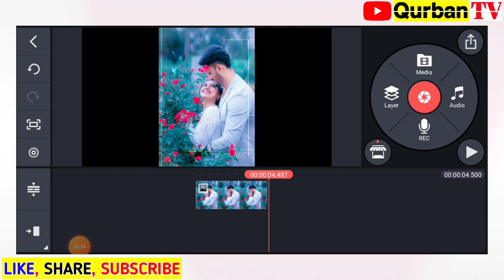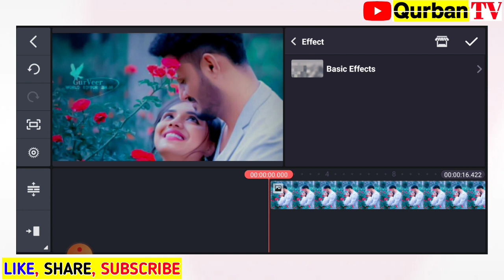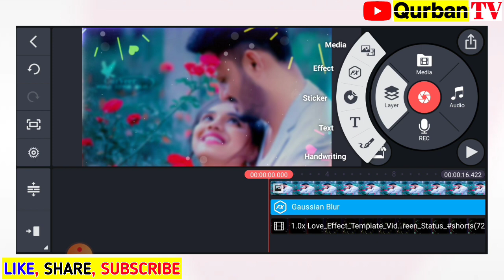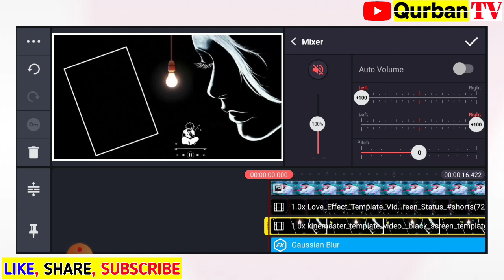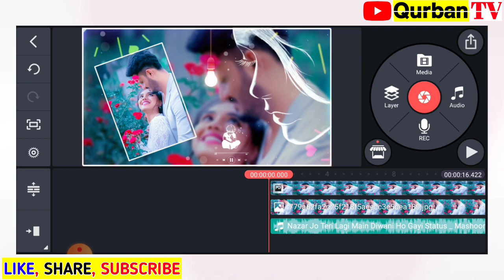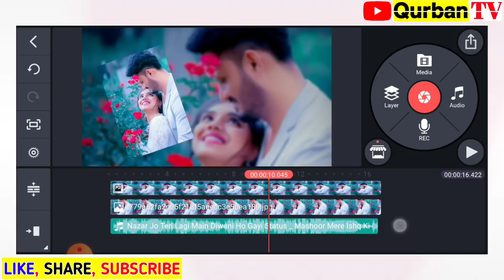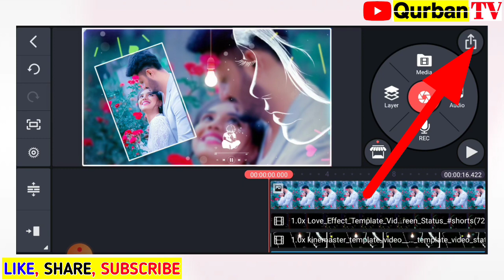Kinemaster video editing Tutorial | Whatsapp Status video kaise banaye | Love Status video editing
Kinemaster video editing Tutorial, Whatsapp Status video kaise banaye,love status video editing in Kinemaster,l9ve status video editing Tutorial,

Ap k kaam any wali videos

Kinemaster For All Mobile phones
Biggest New update Kinemaster
How to add Artsy Motion (Clip Graphics)
How to make twitter account
How to add any font in Kinemaster
How to add Overlay feature in Kinemaster

Kinemaster Me Trending WhatsApp Status video kaise banaye
Kinemaster urdu poetry status video editing
status Video per urdu poetry kaise likhen
Snack video per urdu poetry kaise likhen Likee video per urdu poetry kaise likhen Snack video per urdu poetry kaise likhen TikTok video per urdu poetry kase likhen Urdu shairy status learn kinemaster Overly Effect Editing
urdu shayari wali videos kaise banaye

@Note All:-The photos,Videos,Music, Graphics and Templates used in this video are not mine, the original owner is someone else Thanks alot Dear Owner. Because Your material helped me a lot to complete my video editing, thank you so much again.